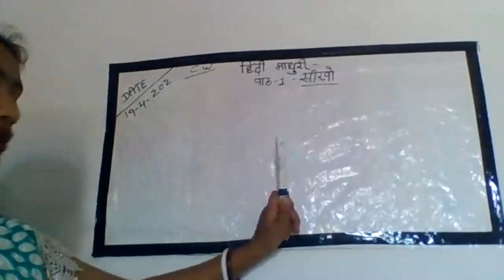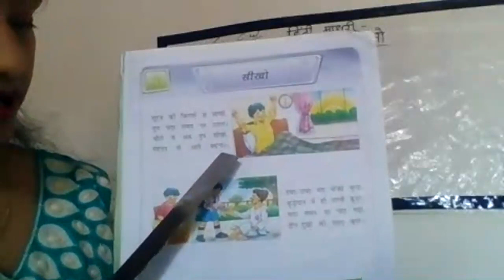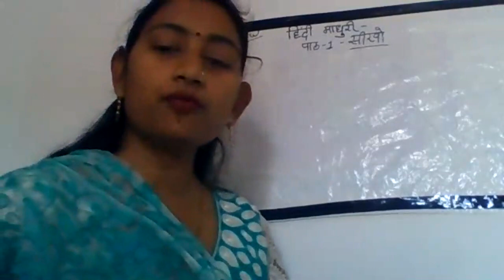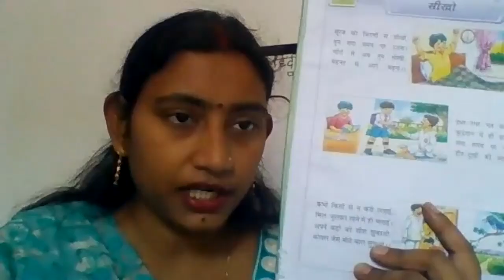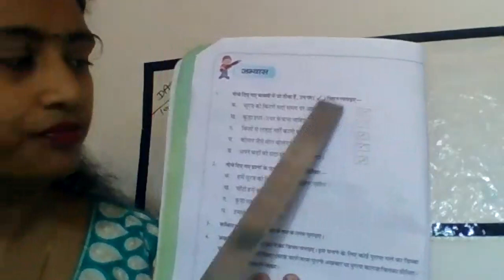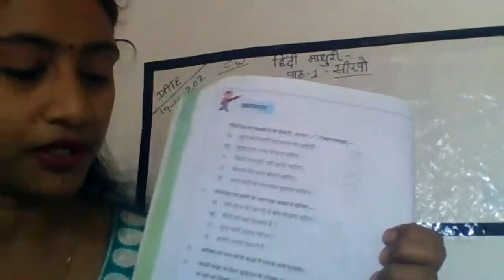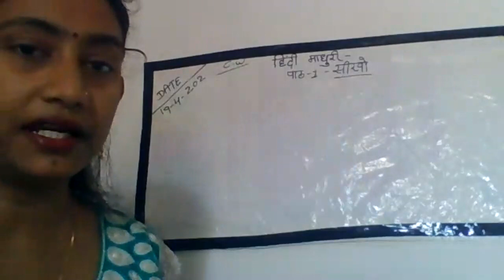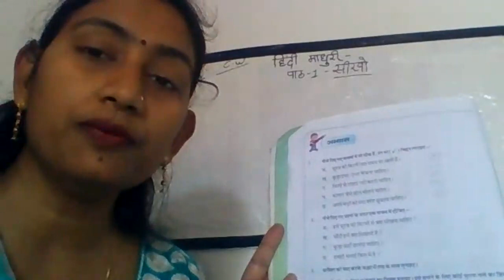PATH 1 SEEKHO (MADHURI)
DAV KHAGAUL PATANAONLINE CLASS 2